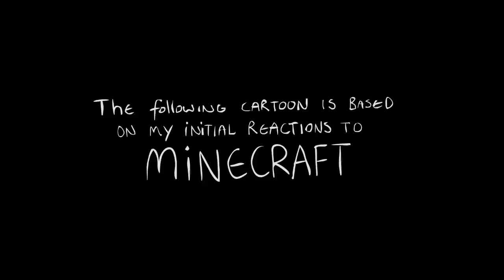Derpcraft (Minecraft Cartoon) [Spanish Fandub]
ESTE DOBLAJE HA SIDO AUTORIZADO PREVIAMENTE POR SU CREADOR